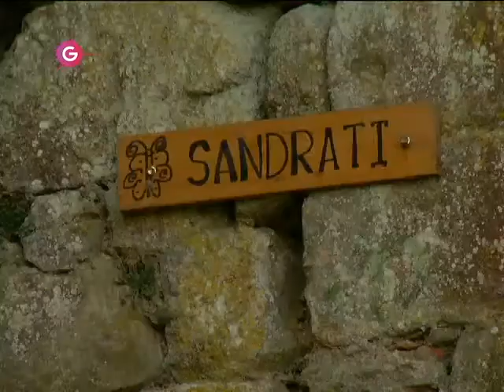San Adrian edo Lizarrate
San Adrian edo Lizarrateko pasabideko lau aro hiru dimentsiotan.